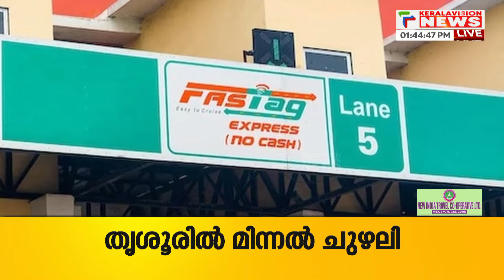ടോള്‍പ്ലാസയിലൂടെ പോകുന്ന വാഹനങ്ങള്‍ക്ക് പുതിയ നിയമങ്ങള്‍ നിലവിൽ വന്നു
ടോള്‍പ്ലാസയിലൂടെ കടന്നു പോകുന്ന വാഹനങ്ങള്‍ക്ക് പുതിയ നിയമങ്ങള്‍ പുറപ്പെടുവിച്ച് നാഷണല്‍ ഹൈവേ അതോറിറ്റി ഓഫ് ഇന്ത്യ. നിയമങ്ങള്‍ തെറ്റിക്കുന്നവരില്‍ നിന്നും ഇരട്ടി ടോള്‍ വാങ്ങിക്കാനാണ് നീക്കം.

Nipah Virus Outbreak in Kerala: Updates and Information | Karnataka Shirur Landslide: Kerala Truck Driver Arjun Missing - A Search for Hope

Keralavision News Live | Malayalam News 24x7 | കേരളവിഷന്‍ ന്യൂസ്

About COA